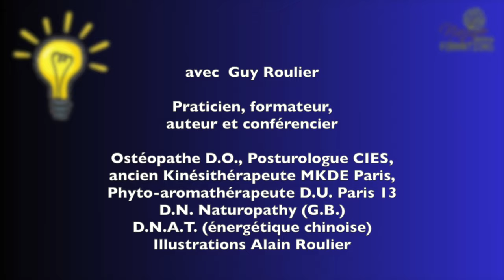Vidéo Canicule 2 conseils d'été en or pour éviter le coup de chaleur par Guy Roulier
Le stress hydrique et le stress thermique constituent de redoutables ennemis de votre santé pouvant engager le pronostic vital.
De simples précautions suffisent pour écarter le danger.
Pensez surtout aux personnes vulnérables enfants et personnes âgées ou malades qui ressentent moins la soif.

Quand à l'exposition au soleil attention !  Pas d'improvisation avec la crème solaire : indice 50 obligatoire, en remettre toutes les 2 heures et après chaque bain.
Ne pas s'exposer aux heures les plus chaudes entre 11 h et 16 h

Pour suivre mes formations vidéos de développement personnel à la santé naturelle "anti-arthrose", "anti-stress" ou "anti-âge" cliquez ici :

Pour accéder à mes livres numériques d'information pratique à la santé naturelle cliquez sur le lien